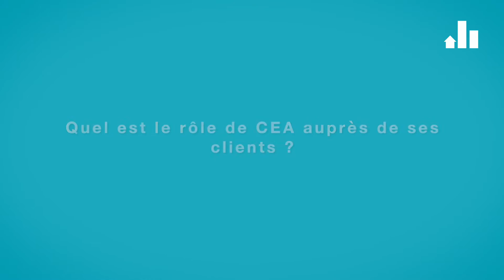Assurance : CEA, 30 ans d'expérience auprès de l’ingénierie et des bureaux d'études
Thierry Barle, dirigeant de CEA, présente l'expertise du courtier en assurance spécialisé dans les domaines de l'ingénierie et de la maîtrise d'oeuvre de la construction.